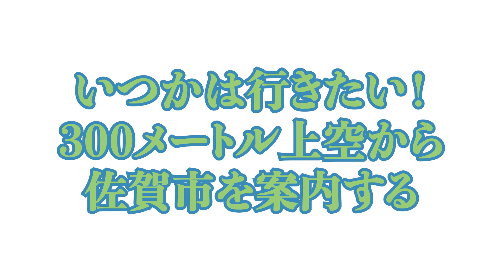いつかは行きたい佐賀！上空３００メートルから佐賀市案内 ｜ 日本全国 空からの旅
佐賀県佐賀市の佐賀県庁上空300メートルから360度のランドマークや観光スポットを Google Earthを使って紹介します。佐賀県庁周辺にはニャースのポケふたも揃ってます！きっと佐賀市周辺のランドマークや観光スポットが一目で理解できるはず。